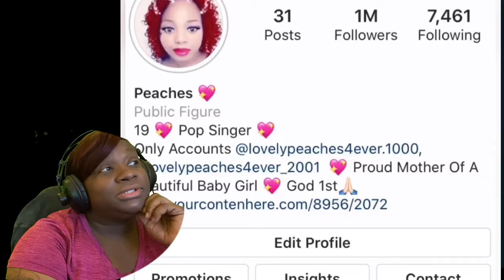LOVELY PEACHES | REACTION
I'M REACTING TO LOVELY PEACHES VIDEO | I SWARE I BE SO CONFUSED WHEN I WATCH HER

$DAREALBREEZEETV

here is my info just incase you wanna send me stuff

tripod I use
greenscreen I use
greenscreen stand I use
lighting I use